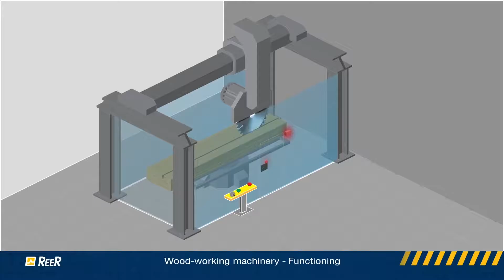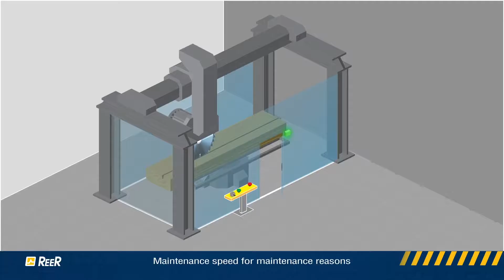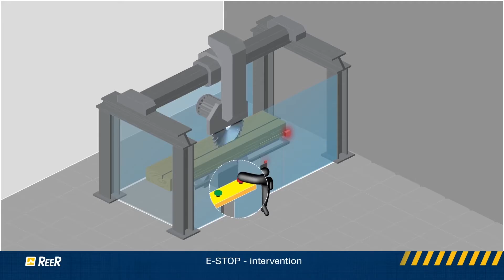Toerentalbewaking voor gevaarlijke machines en installaties - Veiligheids-PLC Mosaic - ReeR Safety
Toerentalbewaking voor gevaarlijke machines en installaties
In dit scenario is het plaatsen ven een voorwerp alleen toegestaan wanneer de machine volledig is stopgezet. Zolang de machine op normale snelheid werkt is het bewakingsslot vergrendeld en is toegang tot de gevaarlijke zone niet toegestaan. Lees meer